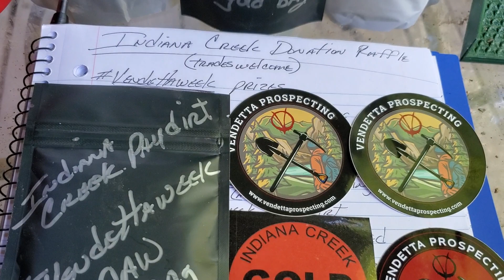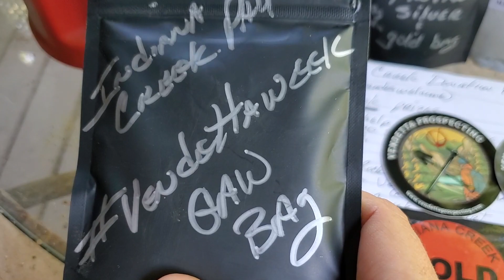Indiana Creek Donation Raffle with a @VendettaProspecting paydirt prize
Thank you all for the amazing support for vendettaprospecting

Goodluck y'all !